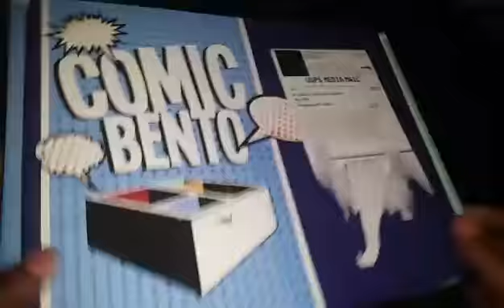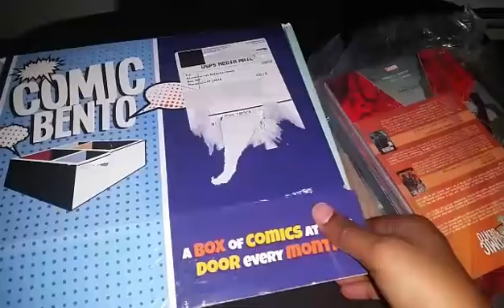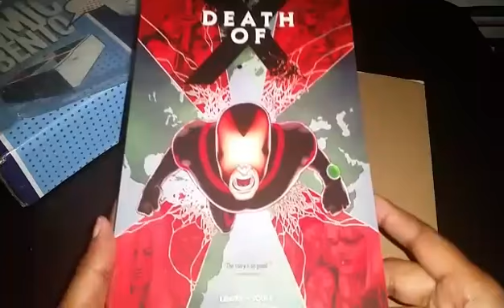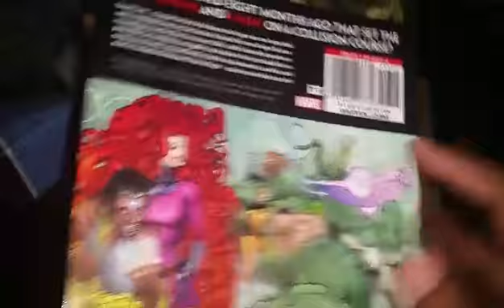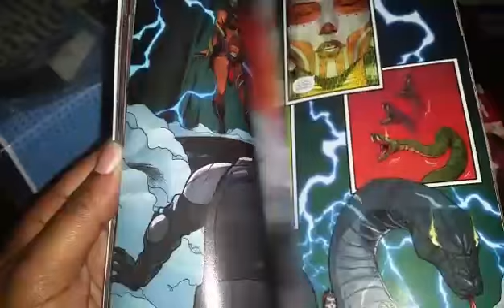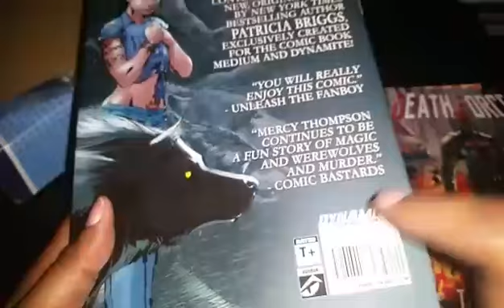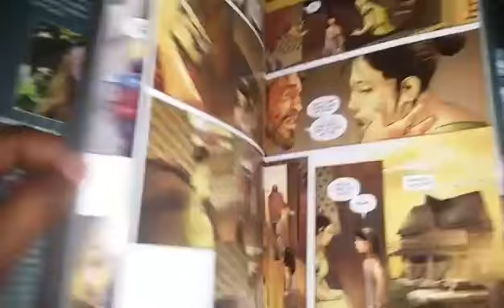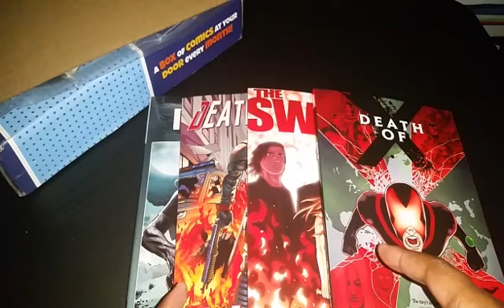Comic Bento Unboxing (April 2017) Don't Get Mad, Get Even!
Whoo Hoo!!! Another Monthly Subscription Box Unboxing!!! In case you missed the interview I did with Jeff Moss of Comic Bento, here's the link to that video

Listings of the Comics and their descriptions (as listed on info card) are here (Warning: SPOILERS):

Deathforce   Zenescope
Rick Murphy was just an ordinary cop until he stumbled onto the wrong case. Left for dead by the criminals he meant to bring to justice, he is given a second chance at life, with one catch...gain the power to take revenge on the men that wronged him, in exchange for his soul. Now with the Death Force power as his to command, he is ready for vengeance. But will the dark power at his control let him have his revenge...or consume him?

Mercy Thompson: Hopcross Jilly   Dynamite
Mercy Thompson is a shapeshifting coyote and honorary member of Tri-Cities werewolf pack. When the pack stumbles upon the buried bones of numerous dead children, she stumbles into a mystery of the legendary fae - a mystery that draws Mercy's stepdaughter Jesse into the fray! The supernatural series Mercy Thompson continues in this all-new original story by New York Times bestselling author Patricia Briggs, exclusively created for the comic book medium!

Death of X   Marvel
As the inhumans travel to Japan, where one Terrigen Cloud creates a shocking NuHuman, the X-Men head to Muir Island and find a second Terrigen Cloud causing something truly terrible. When these two events collide, a conflict of catastrophic proportions explodes! While Storm and Medusa come together to seek a solution for the Terrigen's deadly effects on mutants across the world, Cyclops and Emma Frost put their own plans into motion.

The Sword: Fire   Image
Dara Brighton is a typical college student with a happy, normal life, until three strangers knock on her family's door demanding a particular sword. After the assassination of her father, mother, and sister, Dara is left in the burning house and crashes into the basement, where she finds the sword giving her incredible powers and setting her off on an incredible search for vengeance!

May 2017 theme: MiixTape Vol. 2